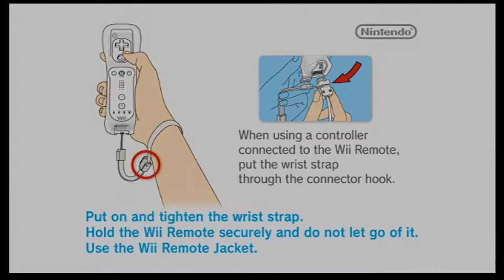Super Mario Galaxy - PART 12: Two Videos In One - Let's Play